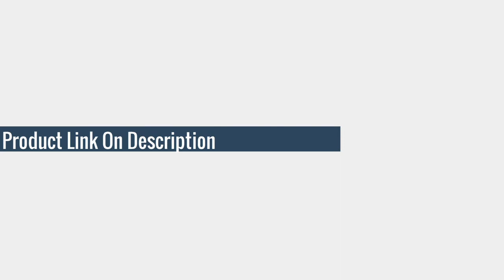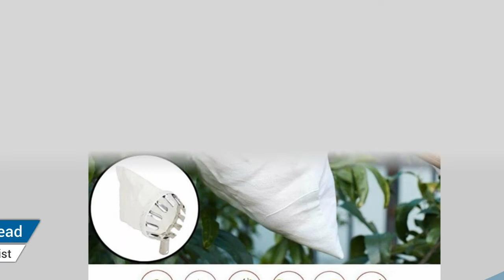5 Best Basket Fruit Picker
TOP (5)Metal Fruit Picker Orchard Gardening Apple Peach High Tree Picking Tools Fruit Catcher Collector Gardening Tools

TOP (4)Metal Fruit Picker Orchard Gardening Apple Peach High Tree Picking Tool Fruit Catcher Collection Pouch Farm Garden Supplies

TOP (3)Garden Basket Fruit Picker Head Multi-Color Plastic Fruit Picking Tool Catcher Agricultural Bayberry Jujube Picking Supplies

TOP (2)Metal Fruit Picker Orchard Gardening Apple Peach High Tree Picking Tools Fruit Catcher Collector Gardening Tools

TOP (1)New Metal Fruit Picker Head Basket Portable Fruits Catcher For Harvest Picking Citrus Pear Collector Catcher Peach Picking Tool